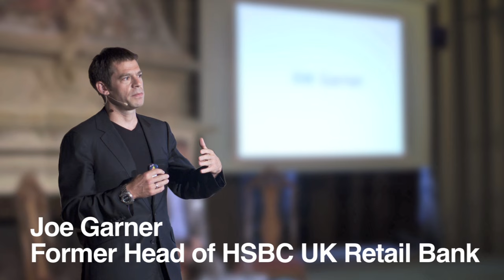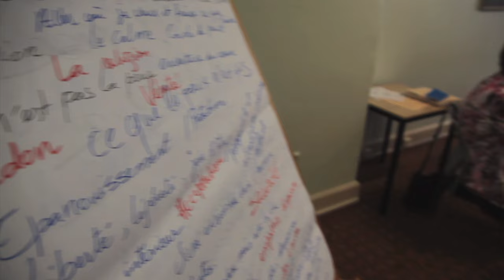CAUX - Initiatives of Change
What is needed for this world to be just, peaceful and sustainable?

Video made by Charlotte Sawyer of Third Bridge Media

Special thanks to Jonty Herman, Karen Greisdorf, Giang Hoang, Reinout Van Schie, Anton Lemenianov and FLT Films for the use of their footage.